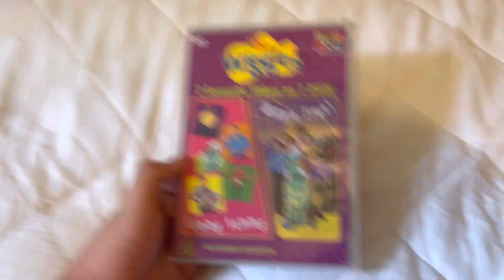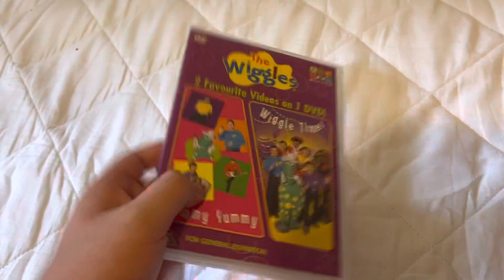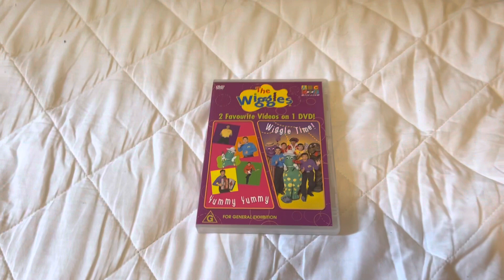DVD Update (January 13, 2022) (First update video of 2022)